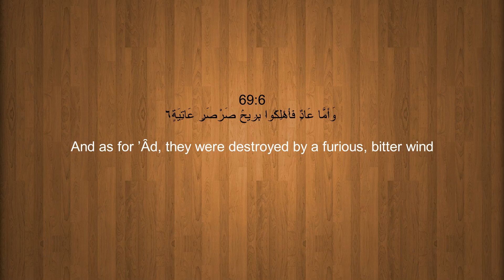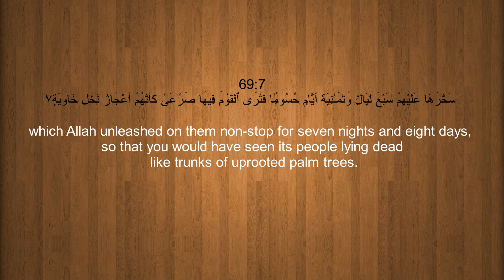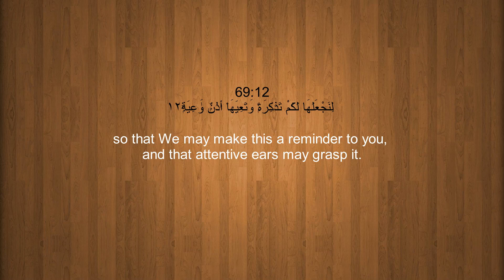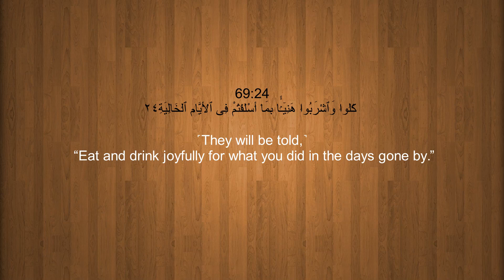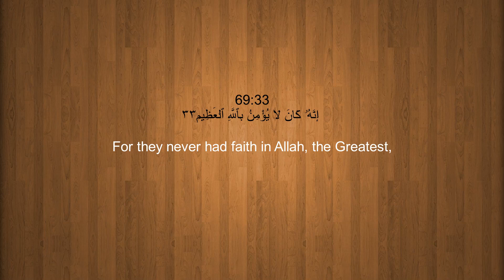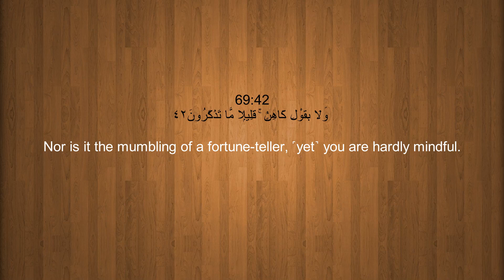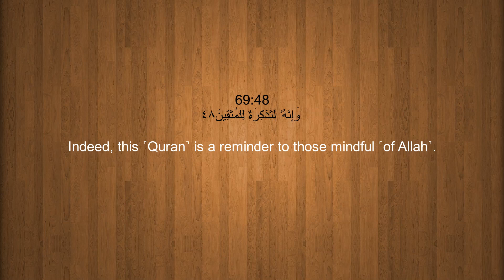Surah Al-Haqqah (The Reality) With English Translation By Emad Al MANSARY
Surah Al-Haaqqah (The Reality) With English Translation By Emad Al MANSARY